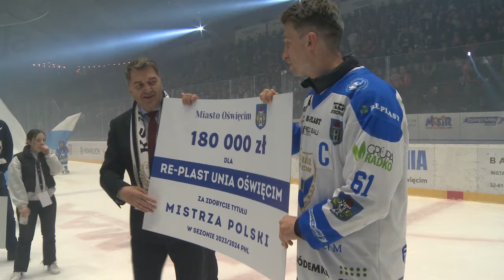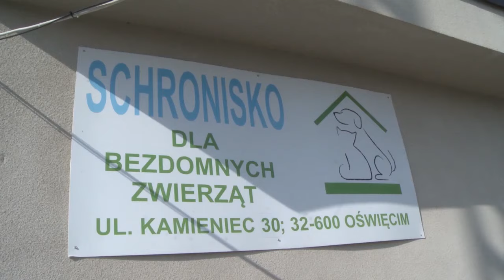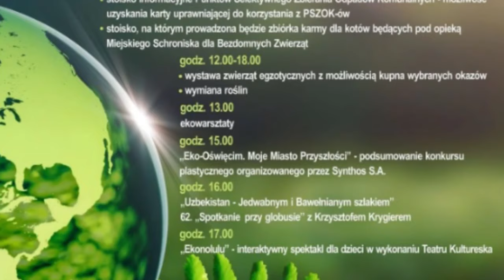Wieści z Ratusza 19 04 2024